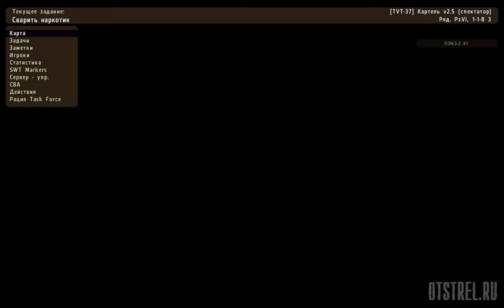Картель от 14.02.2016 ArmA 2 ACE